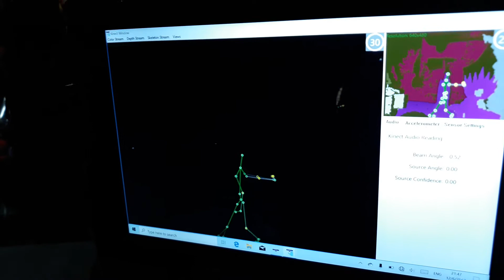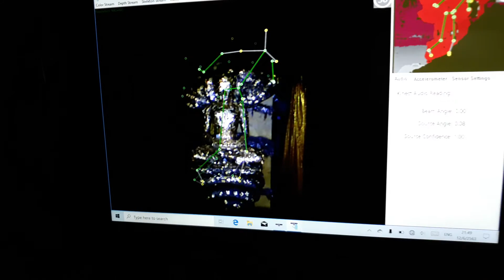ช่องส่องผีล่าสุด วิญผญาณ